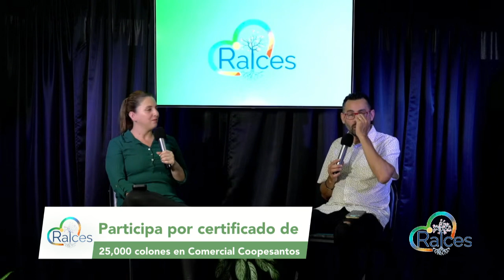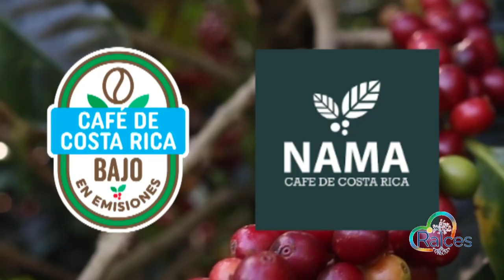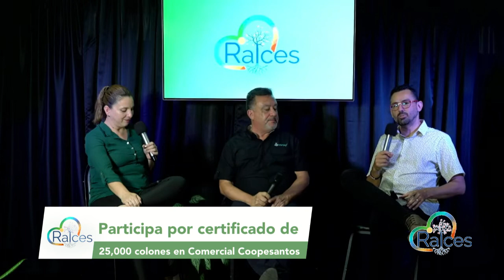RAÍCES PROGRAMA 16 2024 (19-06-2024)